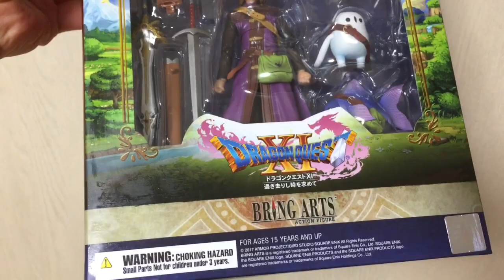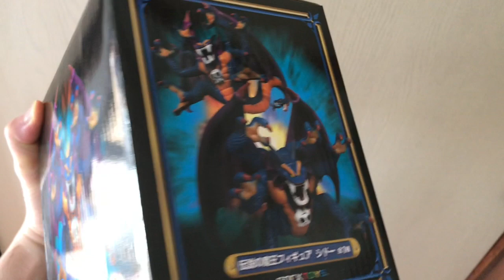【ドラクエ１１】DQ11の勇者フィギュアを買ってみた！！！！開封の儀 ☆闇落ちした竜王たちも一緒に☆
叫び顔とか入れて欲しかったなぁ・・・
DQ１２３の勇者も出たら買います！！

竜王とシドーはプライズです。
ゾーマ出るかな？